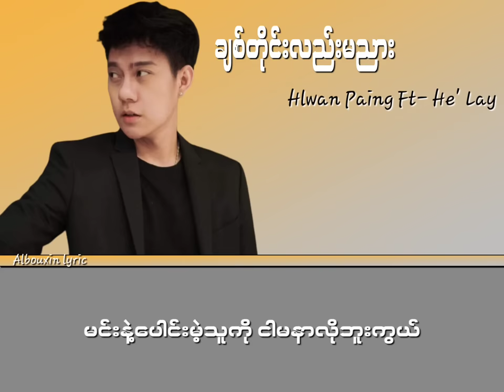Hlwan Paing Feat He' Lay ချစ်တိုင်းလည်းမညား (lyrics video)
Song - Chit Tine Lal Ma Nyar (ချစ်တိုင်းလည်းမညား)
Artist - Hlwan Paing Feat.He' Lay (လွှမ်းပိုင် Feat.ဟဲလေး)
Composer - Hlwan Paing (လွှမ်းပိုင်)